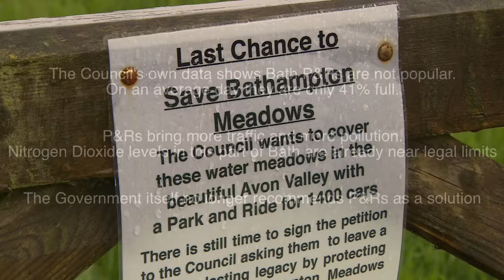Bathampton Meadows Alliance Pledge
Pledge video to gain support to stop BANES building a 1400 capacity P&R on the beautiful Bathampton Meadows.